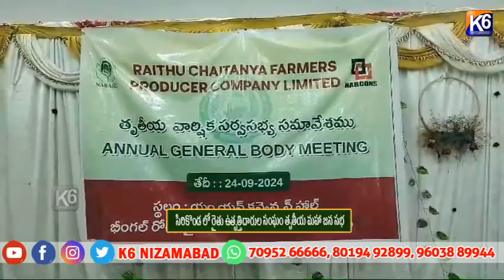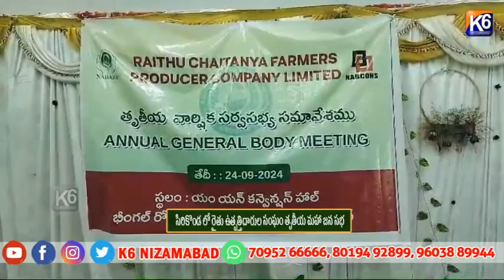సిరికొండ లో రైతు ఉత్పత్తిదారుల సంఘం తృతీయ మహా జన సభ||K6 NEWS 23-09-2024